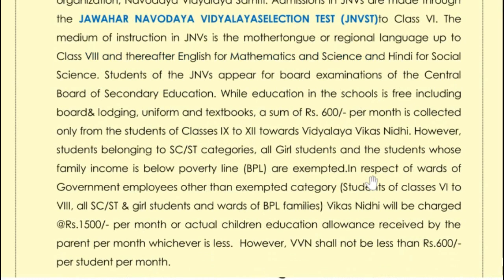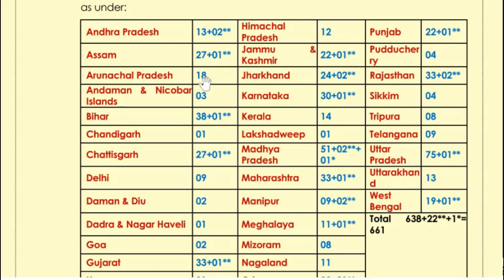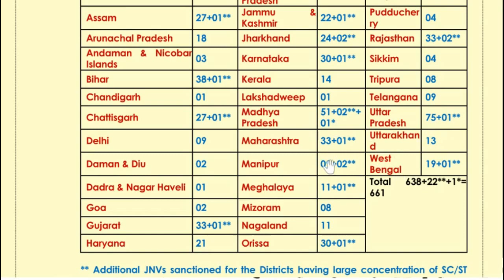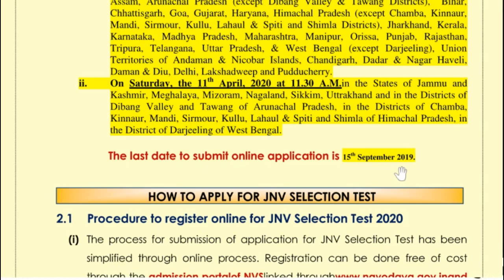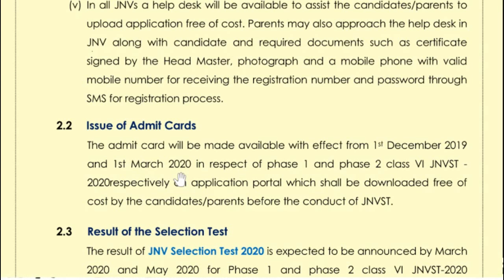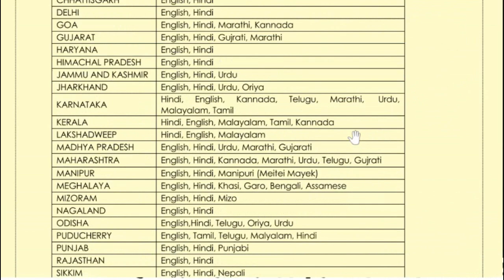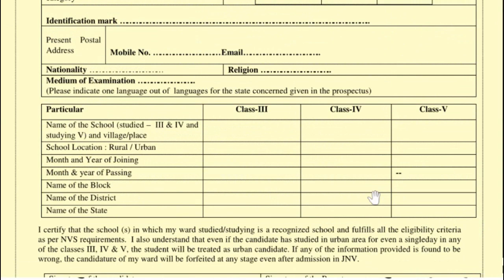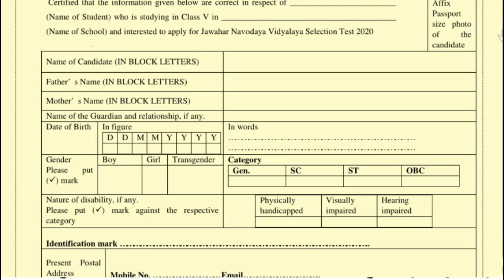Last Date to fill Navodya 23 sept 2019